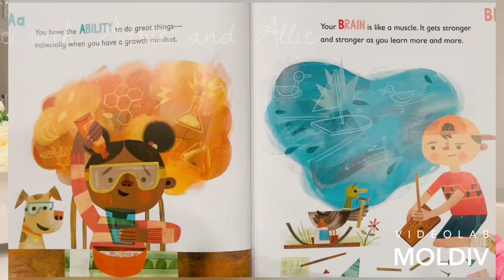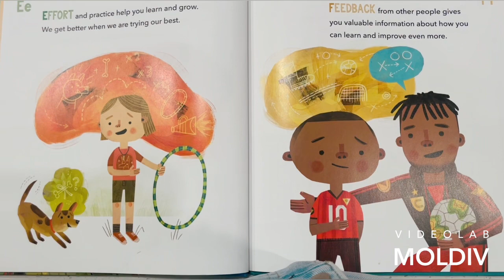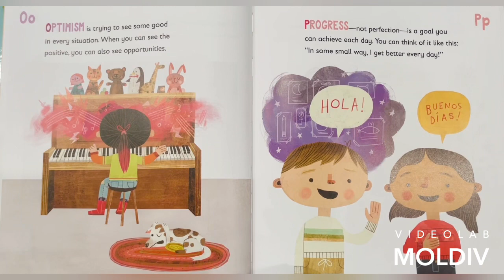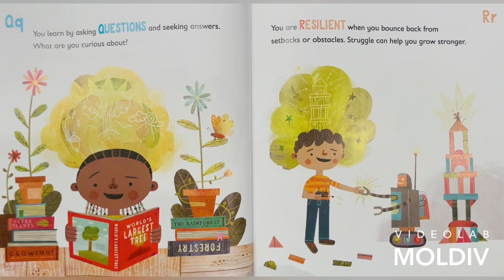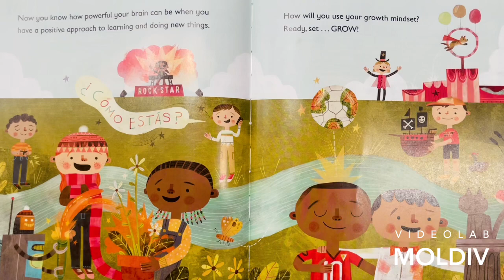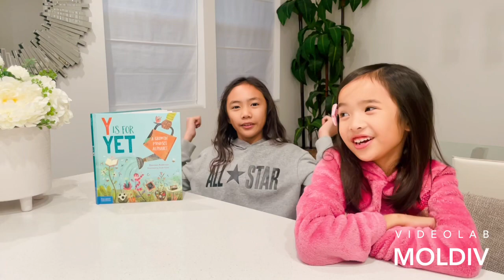Y Is For Yet💫 A Growth Mindset Alphabet by Shannon Anderson Illustrated by Jacob Souva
Join Adrie and Allie as they read aloud children’s books that are thoughtful, educational, fun, positive and uplifting. The purpose of this channel is to entertain, educate and inspire a love for reading to ignite a deep interest in being a learner. Adrie and Allie will be reading children’s books that teaches amazing life lessons and values to help kids develop a growth mindset and inspire them to be the best versions of themselves. 💕